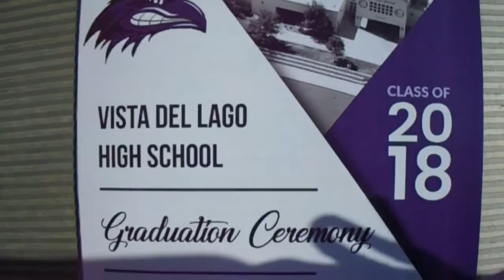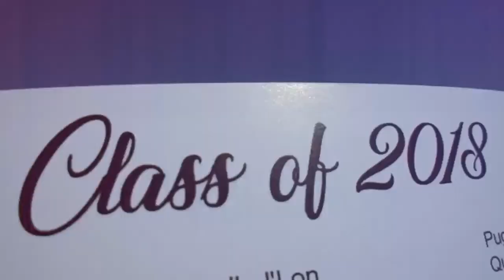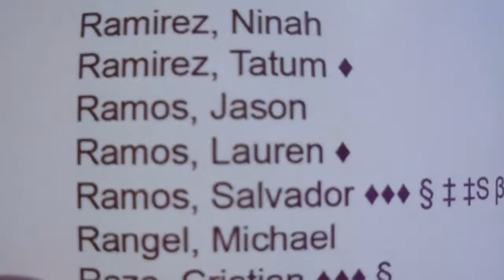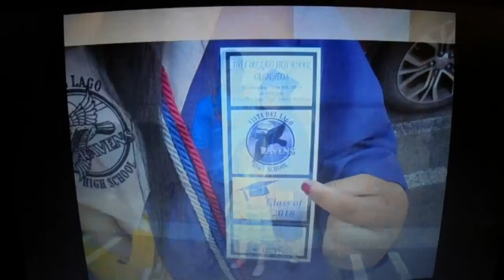MY SISTER'S HIGH SCHOOL GRADUATION! *June 6th, 2018*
Congrats to my sister LAUREN RAMOS who I love so very much! I am a proud older brother because of all her accomplishments!! :)